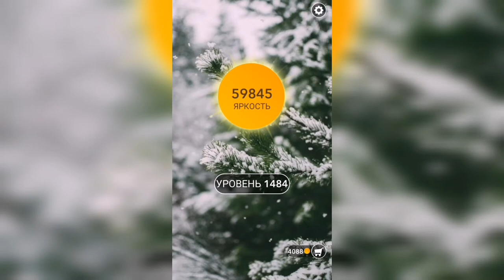Word / Слово Крест: Поиск русского кроссворда / Уровень 1484